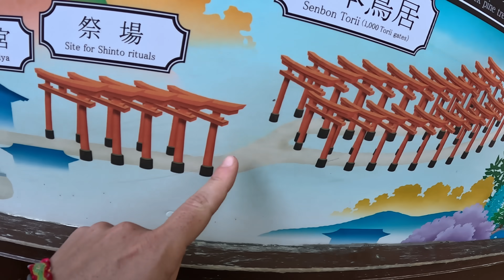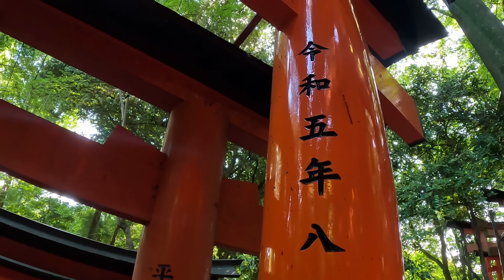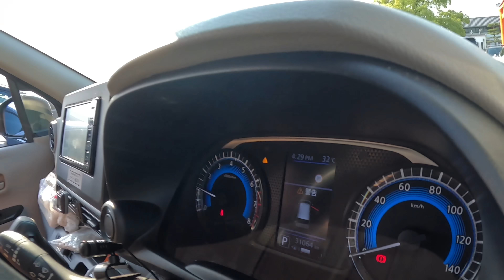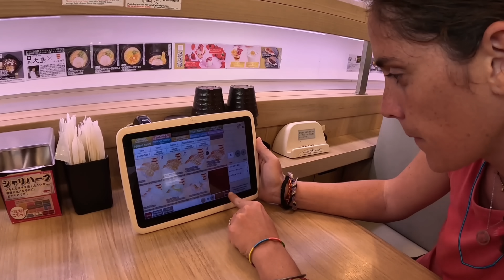COSA NON HA FUNZIONATO 🇯🇵 Pro e contro del viaggio in Giappone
Ep. 543 - Oggi ci sfoghiamo e raccontiamo i pro e i contro di un Paese complesso come il Giappone.
Ma prima visitiamo un luogo iconico che segna la nostra avventura.

👍I nostri suggerimenti per viaggiare:
Franca Ranocchi
Marco Guinzoni
Giada Turati
Greta Verdelli
Giampiero Ciminelli